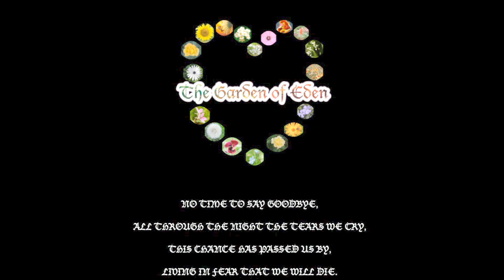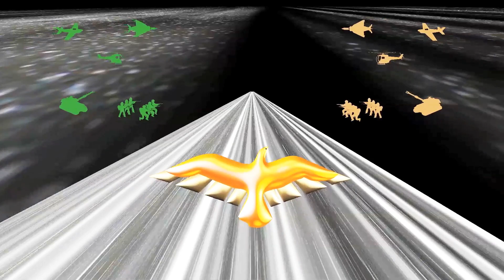Sonogeist - The Garden of Eden / Lyric Video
Music & Video by Sonogeist
Mastered by Pete Maher